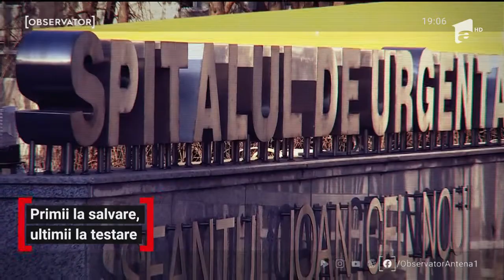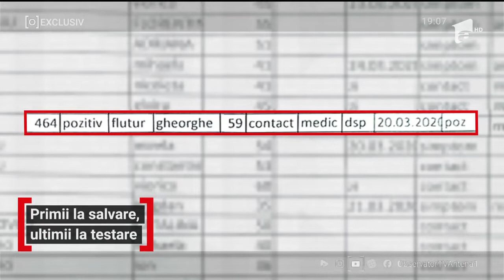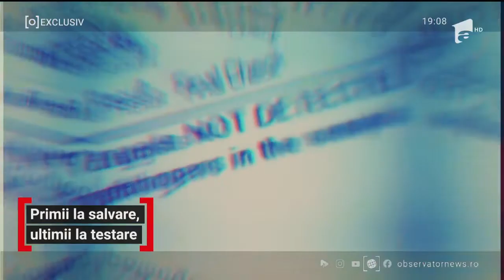Gheorghe Flutur, președintele CJ Suceava, a apărut drept medic, pe lista primilor testați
În prima linie în lupta cu coronavirusul, dar nu şi primii la testare! Mulţi medici din Suceava, judeţul cel mai afectat de pandemie din ţară, au fost testaţi după Gheorghe Flutur şi echipa lui. Preşedintele consiliului Judeţean nu a fost singurul favorizat şi trecut drept cadru medical pe listele cu primii diagnosticaţi.